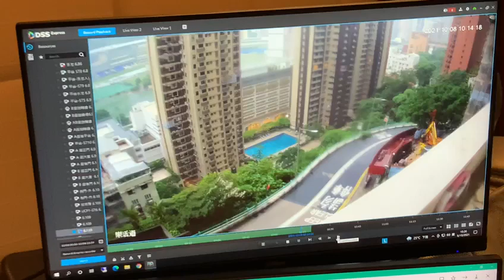2021-10-08 樂活道冧棚 Collapse of Bamboo Scaffold I